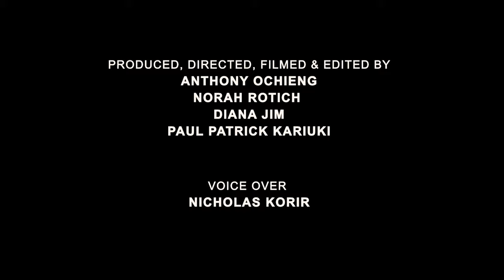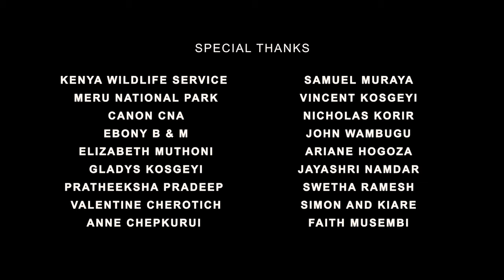NAIROBI GIRLS OF MERU | TONYWILD | MERU NATIONAL PARK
Meru National Park is a paradise of Lions, A story of two lioness who were successfully translocated from Nairobi National Park in the year 2012 to Meru National Park. The short films were done with support from Kenya Wildlife Service (Meru National Park Team) led by Senior Warden Muraya and Canon Central & North Africa  To celebrate hero's and heroes who support conservation in Kenya and the beauty we as Kenyan can enjoy when you visit Meru National Park

Thanks to my amazing Diana Jim (TonyWild WildIdea Researcher) Norah Rotich ( Photographer and Filmmaker), Paul Patrick Kariuki  (Photographer and Filmmaker) and the Amazing You Guy my Guy Nick 🙂 (Logistics and Support)